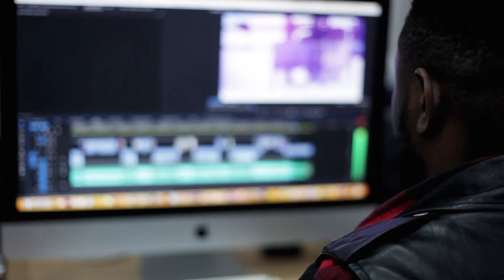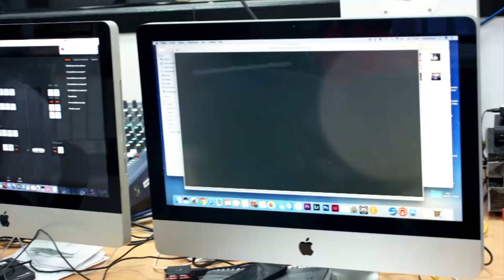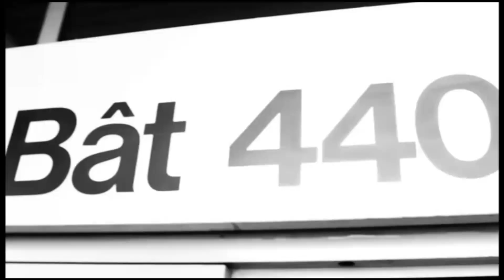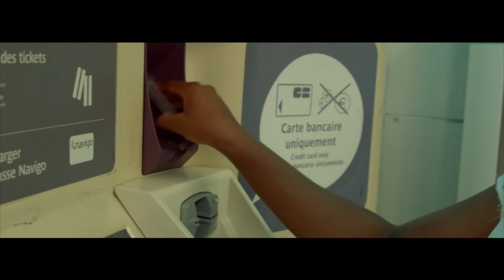CHOC : Né Bossu, je ne marchais pas jusqu'à ... / Proph. Major Ivon OKIA